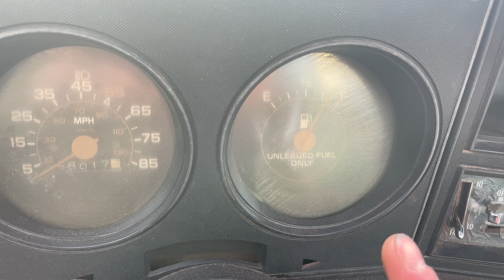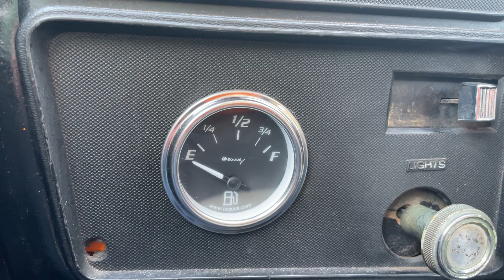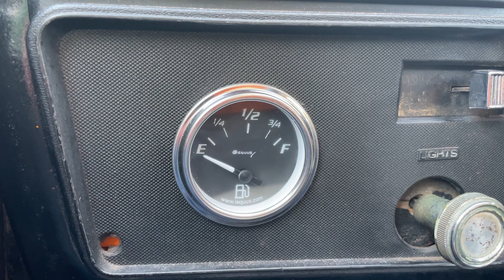How To LS Swap a Squarebody C10! Or, how I did anyway...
Here I go over how I did my first LS Swap. I made plenty of mistakes and would do a few things differently but it was reliable as a daily driver all summer long. Here's everything I could remember from my parts list - if there's anything specific you're looking for, leave a comment or send me a message on instagram (@ubf_c10) and I'll do my best to help.

This is where I got my wiring harness, fan harness, two new O2 sensors, and PCM from. Literally wired it up and fired it up like their slogan says.

This is where I got my fuel lines, fittings, and filter/regulator from. I had to ask a few questions and always really quick and super helpful.

2006 L59 5.3 (Flex Fuel)
GMC Envoy (with 5.3 v8), Buick Reinier (with 5.3 v8), Trailblazer SS exhaust manifolds - Sourced from Ebay
Power Steering Pressure Line Adapter - Gates G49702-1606 - got mine from Napa
LS/4L80E flexplate - ATP ATP-Z270 - got mine from Summit
DirtyDingo Sliding Engine Mounts - DD-2500C
DirtyDingo LS Swap Transmission Crossmember - DD-C10-TRANS
Spectra GM11C Fuel Tank
Spectra FG05N Fuel Sending Unit
Spectra ST01 Fuel Tank Strap Kit
ACDelco EP381 Fuel Pump - 1997 Chevy Silverado with the 5.7 v8
Using a bluetooth OBDII Adapter from Amazon
Using an Android Tablet and suction cup mount, with Torque Pro
Custom driveshaft from a local driveshaft shop
Stock 34" Core radiator from a 2006 GMC Yukon (requires custom mount, will cover in a later video.)
Dual fan assembly from 2006 GMC Yukon/escalade for the 34" radiator
4L80E Transmission from a 2005 Chevy Van
28" Cherry Bomb Glasspacks
Misc. 2.5" exhaust parts from the parts store
The O2 sensor stubs from any LS-equipped truck/suv/van Y pipe or build your own stubs with available flanges and O2 bungs